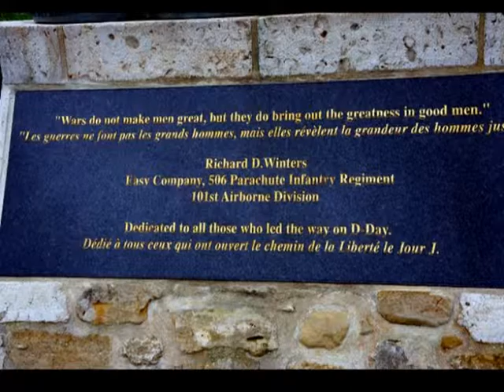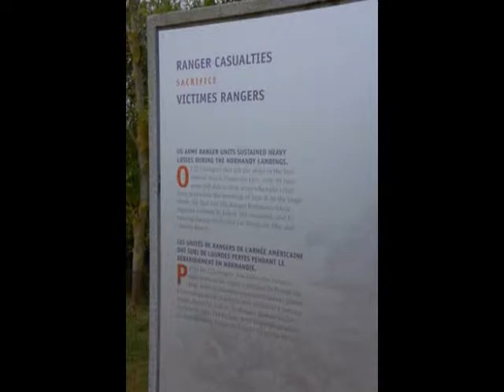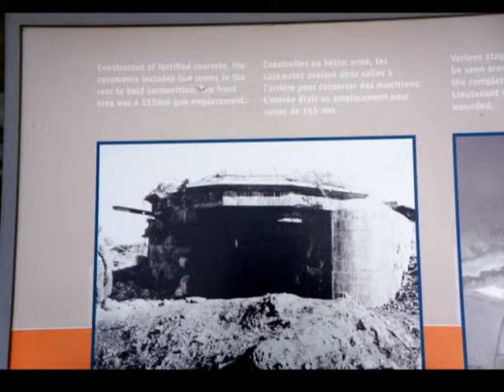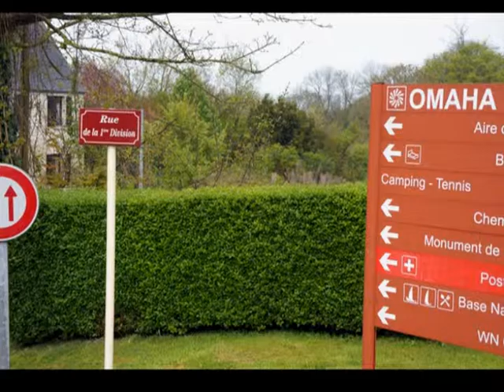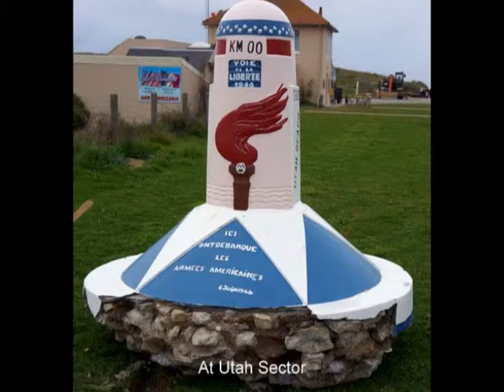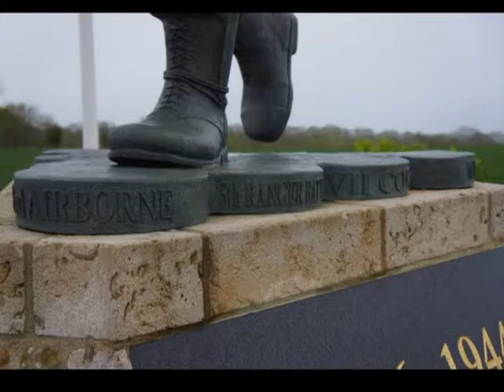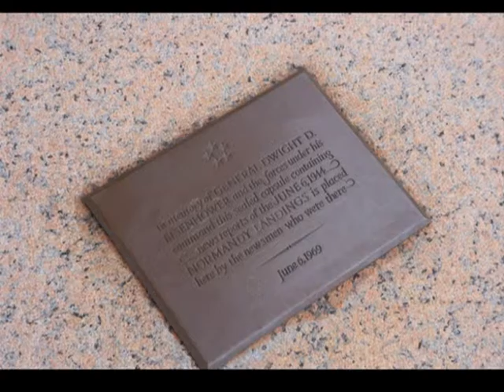Export Content to Internet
D-Day 2015